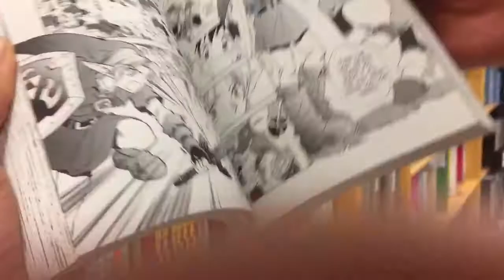Lost in Powell's - CCP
We go to Powell's books looking for answers. What should we believe? How should we raise our children? How can we oppose the patriarchy?  Then Abe gets lost in the haunted aisles. We discover that someone has turned the Legend of Zelda: Ocarina of Time into a comic book and all hell breaks loose.